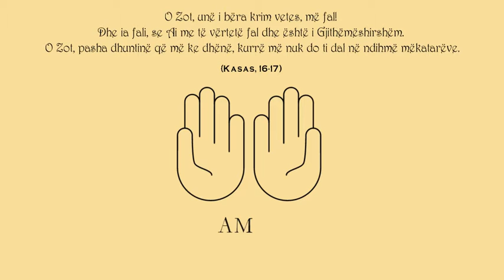Lutja e Musait (alejhi selam) 1 - Lutjet e Pejgamberëve të Allahut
Lutja e Musait (alejhi selam): “O Zot, unë i bëra krim vetes, më fal! Dhe ia fali, se Ai me të vërtetë fal dhe është i Gjithëmëshirshëm. O Zot, pasha dhuntinë që më ke dhënë, kurrë më nuk do t’i dal në ndihmë mëkatarëve.” (Kasas, 16-17)